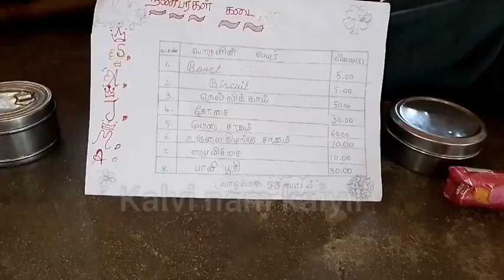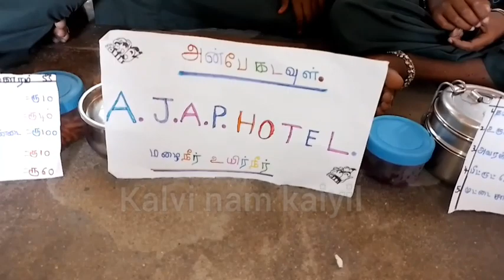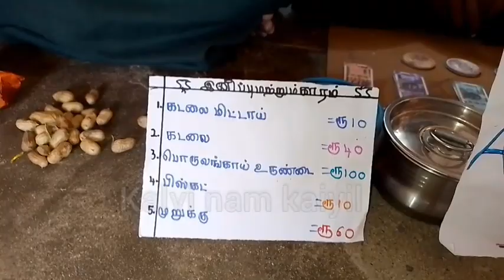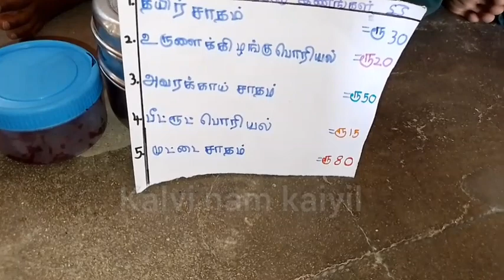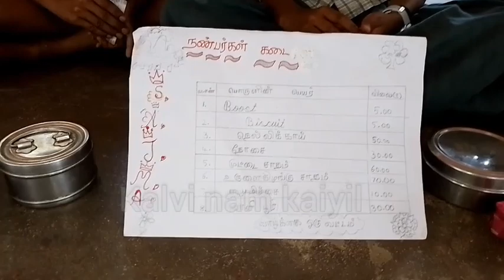பணம்|ஐந்தாம் வகுப்பு|term 3|கணிதம்|அலகு3|5th maths|unit3|4th and 5th ennum ezhuthum activity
வாரித் தந்த வள்ளல்|அலகு2|கதை|5th tamil |ஐந்தாம் வகுப்பு எண்ணும் எழுத்தும் Ennum ezhuthum